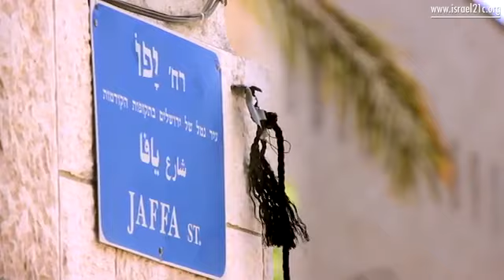Post Card Fraom Israel - Jerusalem Light Rail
Israel

 on Mon Jul 17 11:52:22 EDT 2017